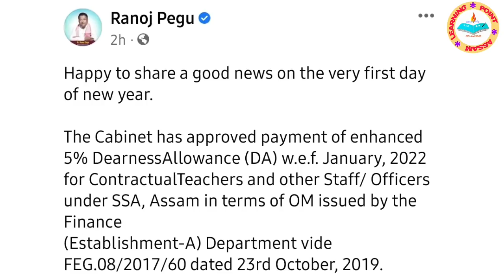ভাল খৱৰ||শিক্ষক কৰ্মচাৰীৰ 5% DA বৃদ্ধি||SSA Contractual teachers/staff/officers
ভাল খৱৰ||শিক্ষক কৰ্মচাৰীৰ 5% DA বৃদ্ধি||SSA Contractual teachers/staff/officers @learningpointassam #5%DAবৃদ্ধি